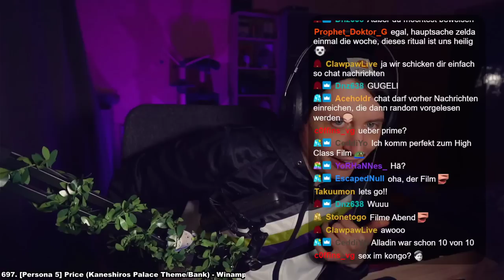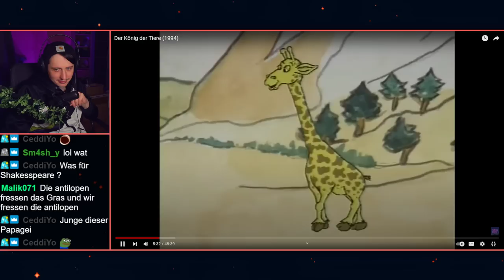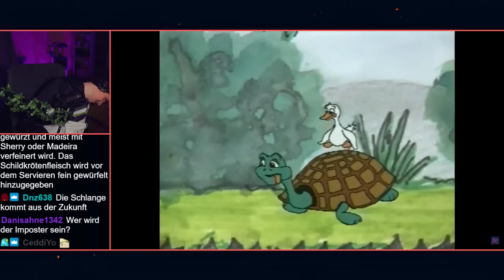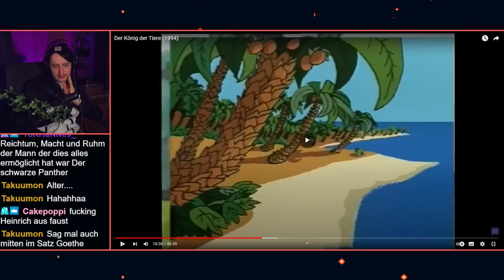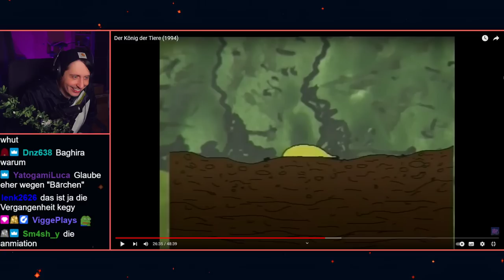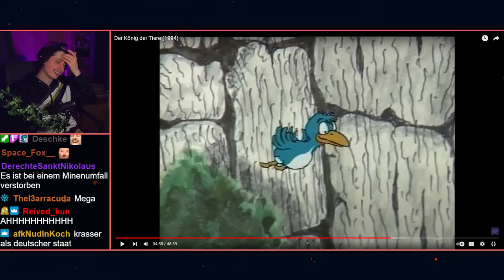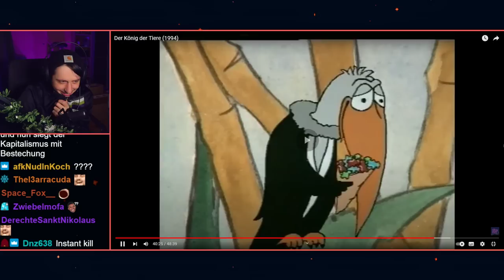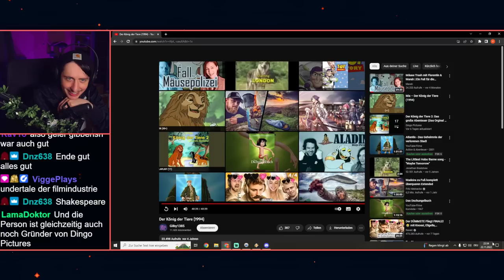Die ETWAS andere Version von König der Löwen